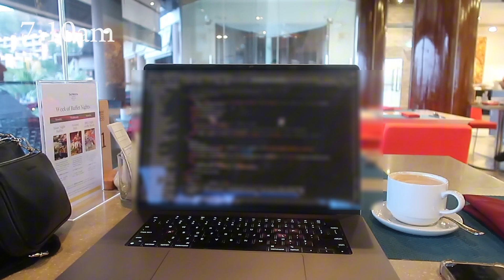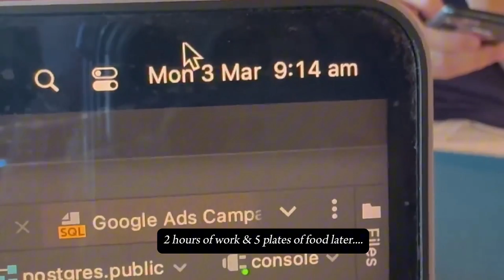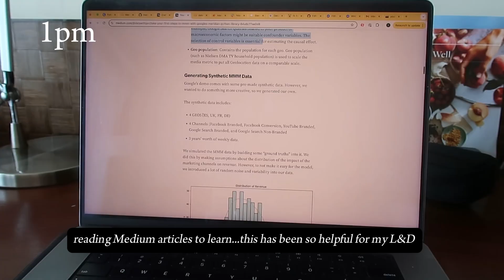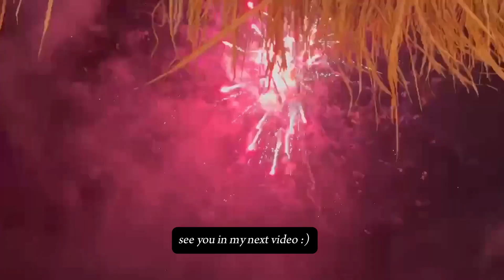day in the life of a data scientist (working remotely in thailand)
welcome to another day in the life video, this time coming to you from Thailand, where we are for a friend’s wedding.
My role lets me work remotely, so here I am working 1 day overseas